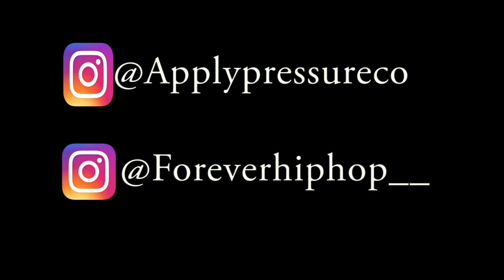Apply Pressure Launch Party 2017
Apply Pressure Co. by Brande Monet brings us her latest clothing line through visuals with ForeverHipHop